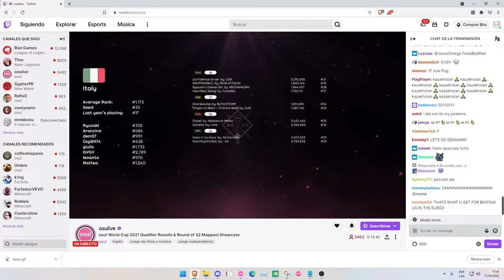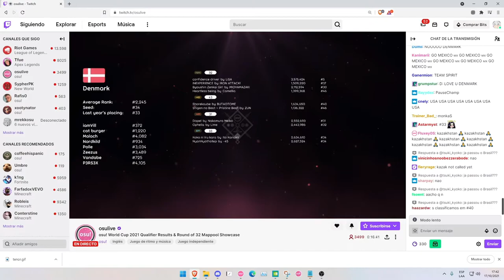Nahuel reacciona a Uruguay entrando al mundial después de 9 años.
increble experiencia! sentí muchisima adrenalina, felicidad, y emoción.